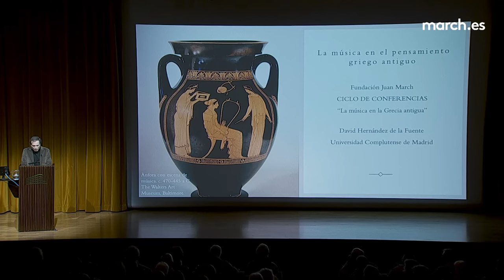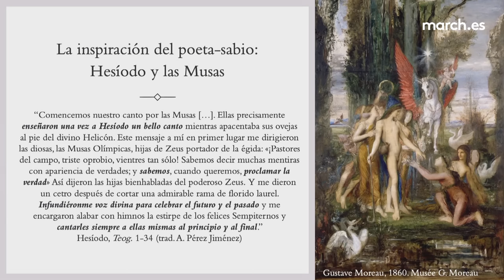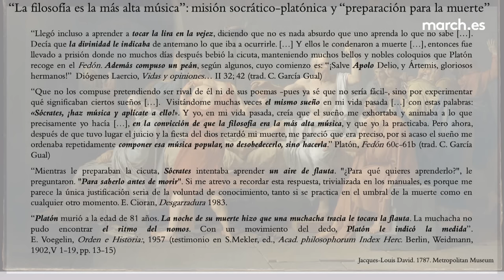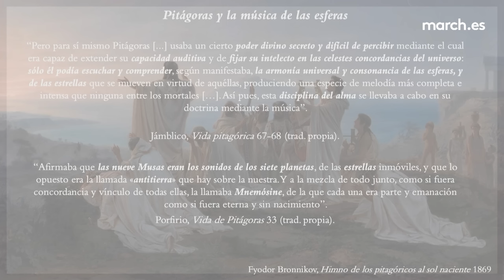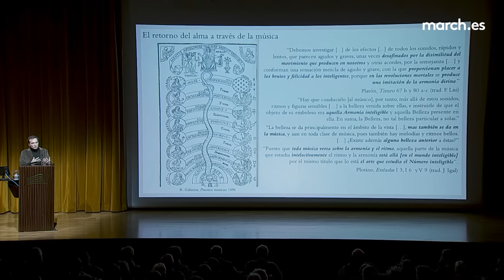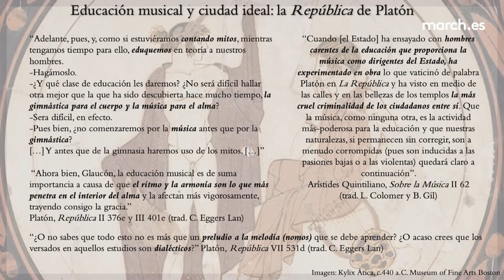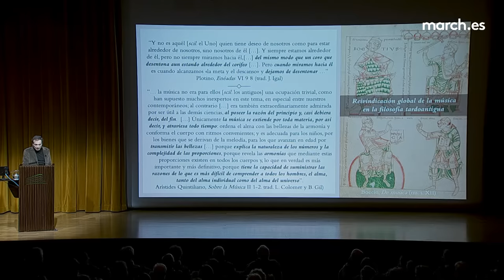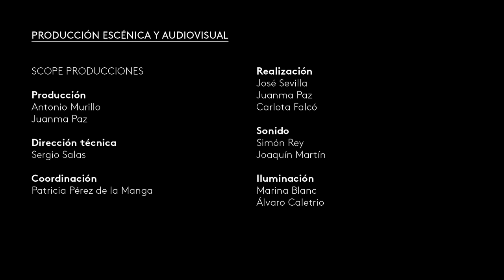La música en la Grecia antigua (I): pensamiento y música | La March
En la primera conferencia del ciclo La música en la Grecia antigua, el escritor y catedrático de Filología Griega David Hernández de la Fuente analiza la relación entre la música y el pensamiento griego a través de tres ideas: la noción del arte musical (mousiké techne), la armonía cósmica (harmonia kosmou) y la idea del hombre musical (mousikós aner). La música –entendida como una de las “artes de las Musas”– se entendía, en el mundo griego, como un ideal estético, ético e incluso político, necesario para el buen gobierno de la ciudad. Acercándose al pensamiento de filósofos como Pitágoras, Platón, Aristóteles o Aristóxeno, el conferenciante ayuda a entender la concepción armónica y musical en la Grecia antigua y su legado y vigencia en usos como la musicoterapia.

21 de febrero de 2023